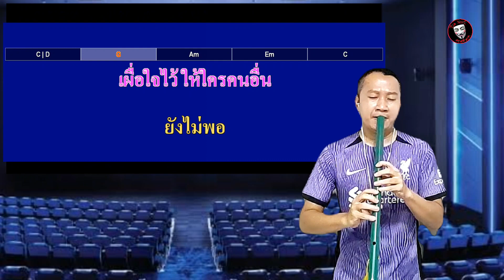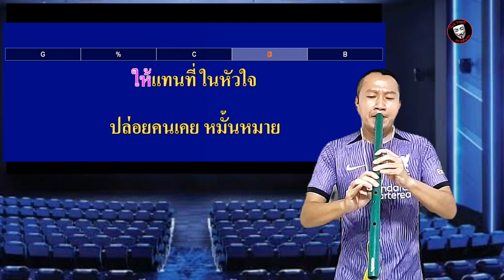มือที่สาม | ขลุ่ย@The-Mask | หญิง ธิติกานต์